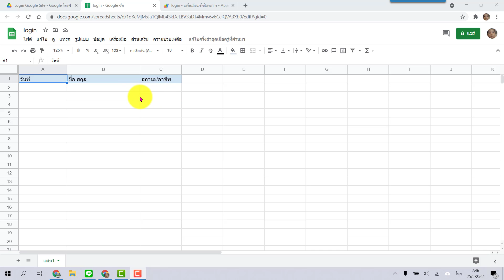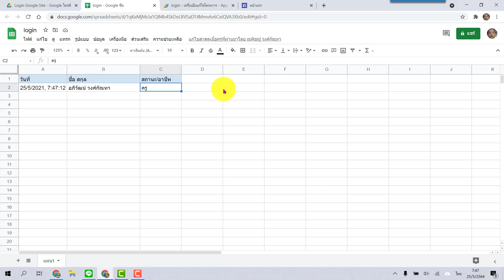ตัวอย่างระบบ Login ก่อนเข้าสู่เว็บ Google Site